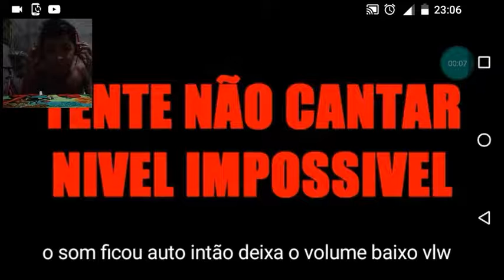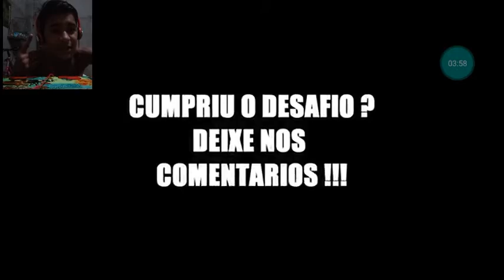Desafio do tente não cantar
Ajuda noix